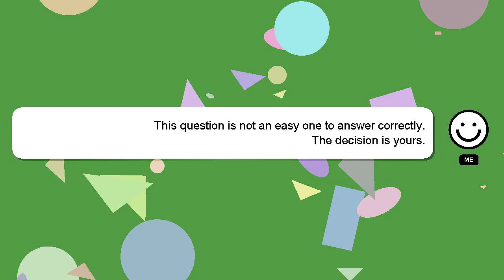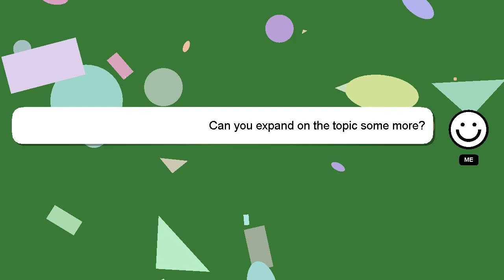jQuery : Update Woocommerce cart after adding a product (jQuery)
product adding (jQuery) jQuery : after Woocommerce a Update cart